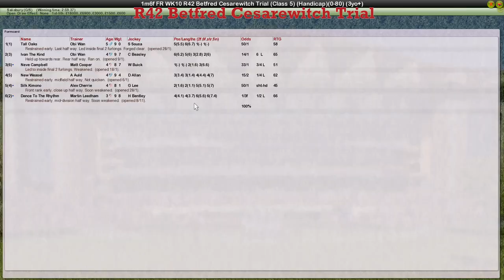FR WK10 R42 Betfred Cesarewitch Trial